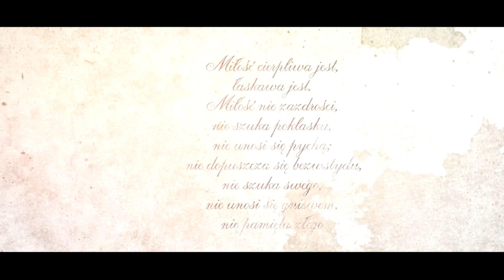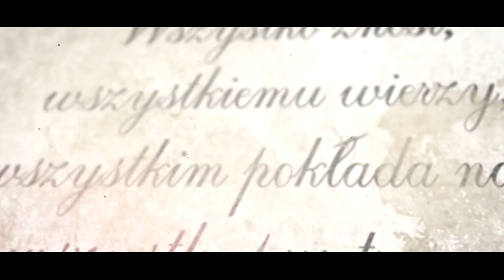Czołówka ślubna Karoliny & Mariusza 2017